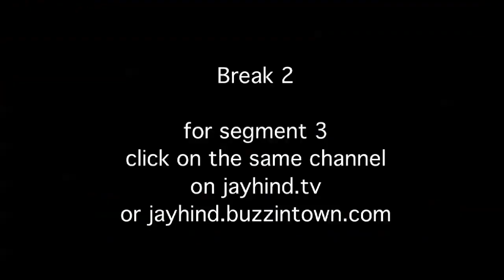Comedy Show Jay Hind! Alien Ambassador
Jay Hind! Episode 155 : Segment 2 - A segment full of funny stuff with the craziest being the UN appointing an ambassador for Aliens - should the security council actually be called Insecure Stupid Council? Non - Stop Humor